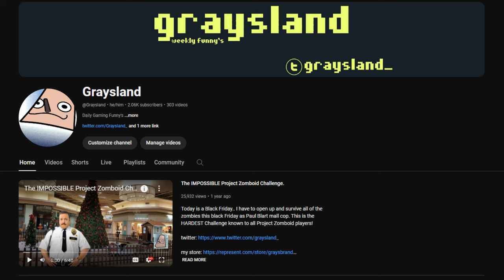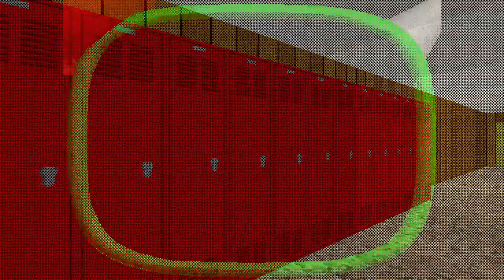I Attempted To BECOME The BEST At Baldi's Basics V0.4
I speedrun while Doctor Reflex, Baldi, Playtime, and many more try to destroy me. I do an only "W" key run which ends up PRETTY WELL (maybe). Dr. Reflex might be the least of my worries today..

But.. tomorrow will lead to something horrible.